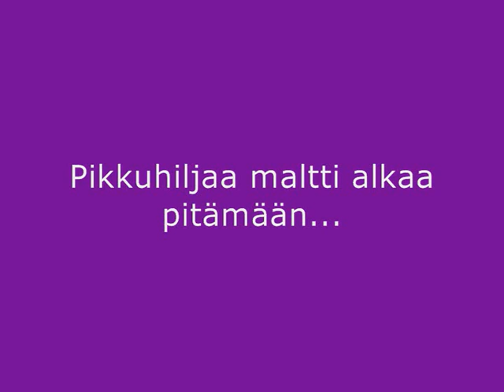Oonan kontaktitreenit 16.2.2010